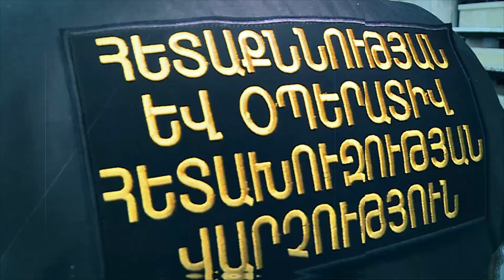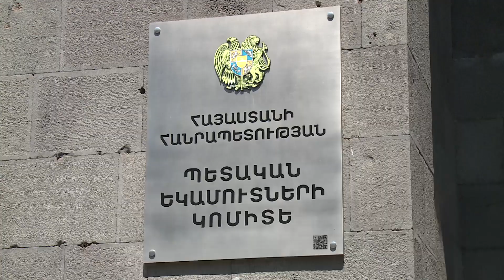Փորձ է արվել Հայասատան ներմուծել կեղծ տվյալներով մեծ քանակությամբ հագուստ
Պետությանը պատճառված վնասի վերջնական չափը հստակեցվում է

ՀՀ պետական եկամուտների կոմիտեի հետաքննության և օպերատիվ հետախուզության վարչության աշխատակիցների կողմից բացահայտվել է տնտեսական գործունեության դեմ ուղղված հանցագործության հերթական դեպքը։
Օրերս վարչություն օպերատիվ տվյալներ են ստացվել, որ հարկման հիմք հանդիսացող փաստաթղթերում կեղծ տվյալներ ավելացնելու եղանակով կազմակերպվում  է ՌԴ-ից Հայաստանի Հանրապետություն ներմուծել մեծ քանակությամբ հագուստ։
Կոմիտեի հետաքննության և օպերատիվ հետախուզության վարչության աշխատակիցների կողմից մշակվել և ձեռնարկվել են լայնածավալ օպերատիվ-հետախուզական միջոցառումներ: Պարզվել է, որ ՀՀ   ռեզիդենտ բեռնափոխադրող ընկերության միջոցով  Հայաստանի տարածք է ներմուծվել շուրջ 6.5 տոննա քաշով չօգտագործված հագուստ, կոշիկ և բջջային հեռախոսի աքսեսուարներ, սակայն բեռն ուղեկցող փաստաթղթերում դրանք ներկայացվել են որպես օգտագործված ապրանքներ՝ էականորեն ցածր հաշիվ-ապրանքագրային արժեքով և ձևակերպվել են 30 տարբեր ֆիզիկական անձանց անունով:
Պարզվել է, որ հիշյալ ֆիզիկական անձինք չեն հանդիսացել ներմուծված բեռի իրական շահառուներ, այլ ապրանքները փաստացի պատկանել են Հայաստանում ձեռնարկատիրական գործունեություն իրականացնող հարկ վճարողների և բեռը տարբեր ֆիզիկական անձանց անվամբ ձևակերպելու միջոցով փորձ է կատարվել խուսափել հարկային հսկողությունից և հարկային պարտավորությունների վճարումից:
Առերևույթ հանցագործության դեպքի առթիվ ՊԵԿ հետաքննության և օպերատիվ հետախուզության վարչությունում հարուցվել է քրեական գործ Հայաստանի Հանրապետության քրեական օրենսգրքի համապատասխան հոդվածով։ Ներմուծված ապրանքն առգրավվել է:
ԵՏՄ անդամ պետություններից ապրանքներ ներմուծող հարկ վճարողներին ՊԵԿ –ը  հորդորում է բարեխղճորեն հայտարարագրել հարկման բազաները  և վճարել    հարկերը` Հարկային օրենսգրքով սահմանված կարգով, հակառակ դեպքում կիրականացվեն հարկային հսկողության միջոցառումներ: Կատարվում է հետաքննություն: Միջոցներ են ձեռնարկվում հանցավոր շղթայում ներգրավված անձանց շրջանակը պարզելու, ինչպես նաև պետությանը պատճառված վնասի վերջնական չաձը հստակեցնելու ուղղությամբ։

Ծանուցում. ենթադրյալ հանցանքի համար կասկածվողը կամ մեղադրվողը համարվում է անմեղ, քանի դեռ նրա մեղավորությունն ապացուցված չէ ՀՀ քրեական դատավարության օրենսգրքով սահմանված կարգով` դատարանի` օրինական ուժի մեջ մտած դատավճռով։